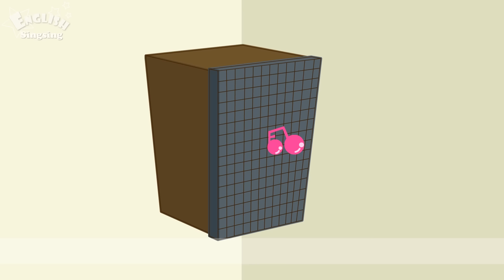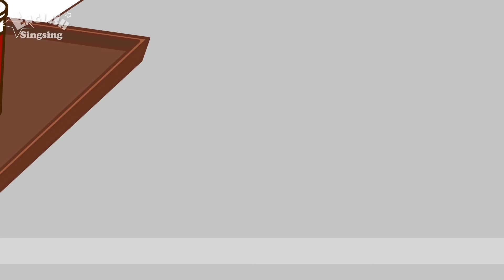Speaking Cartoon | 45 minutes Kids Dialogues | Easy conversation | Learn English for Kids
Speaking Cartoon | 45 minutes Kids Dialogues | Easy conversation | Learn English for Kids | Collection of Easy Dialogue

01_What's this? - What's that? : 00:03

02_What color is it? - It's red. : 01:15

03_It's green and white. - It's raining. : 02:03

04_What time is it? - Time for breakfast. : 02:48

05_Time for lunch. - What time is it? : 03:45

06_What day is it today? It's Wednesday. : 04:33

07_How old are you? - I'm five years old. : 05:17

08_How many bears? - Three bears. : 06:12

09_How much is it? - I want it. : 07:27

10_Who is he? - Who is she? : 08:41

11_Whose bike is this? - What a nice bike! : 09:56

12_Can I Speak to Sally? Speaking. : 10:46

13_May I speak to Kate? I'll call back later. : 11:58

14_May I take your order? - I'd like a pizza and spaghetti. : 12:58

15_May I take your order? Anything else? For here or to go. : 13:39

16_Help yourself. May I have some more? : 14:29

17_Good morning. - How are you? : 15:41

18_Nice to meet you. - I'm great. : 16:22

19_What’s wrong? - I have a toothache. : 17:13

20_Watch out! - Are you okay? : 18:00

21_How was your summer vacation? - It was great. : 18:47

22_Do you have crayon? - You're welcome. : 19:59

23_Do you like cheese? - Do you like ham? : 21:02

24_I like soccer. - Let's go! : 22:33

25_Let's go camping. - Let’s go fishing. : 23:40

26_What are you doing? - I'm making cookies. : 24:51

27_What are you doing? - I'm jumping. : 25:59

28_What's he doing? - He's dancing. : 27:29

29_What did you do? - We went to the park. : 28:17

30_What's your favorite subject? - My favorite subject is P.E. : 29:31

31_What does she look like? - She has short curly hair. : 30:37

32_Where is my cap? - Where is it? : 31:40

33_Where is my pencil? - It's on the chair. : 32:24

34_Where is it? - Go straight. : 33:03

35_Where is the post office? - Go straight. : 33:53

36_Where is the restroom? - Go straight and turn left. : 34:40

37_It's snowing. - Do you like snow? : 35:33

38_Put on your coat. - It's cold and windy. : 36:48

39_Put on your pants. - Is this yours? : 37:20

40_Wash your hands. - Let's eat pizza! : 38:37

41_Happy birthday! - This is for you. : 39:18

42_What a wonderful! - What a nice day! : 40:46

43_What a big tree! - Don’t touch that! : 41:49